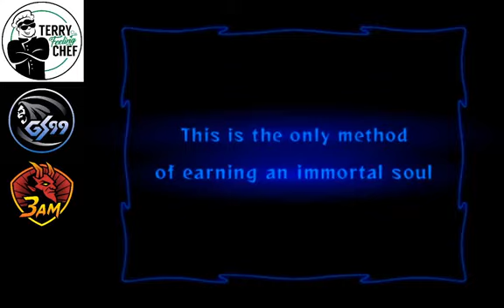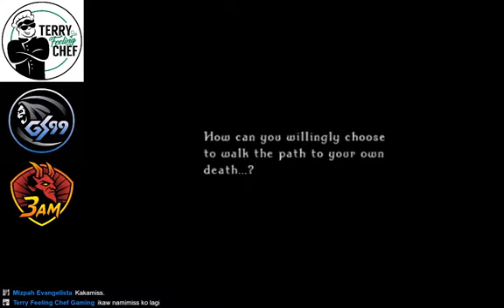Odin Sphere Part 1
Hungry for some gaming?
I'll be streaming different games for PC, PlayStation, & Mobile.
Let's Like/Follow each other.
Thanks and indulge!